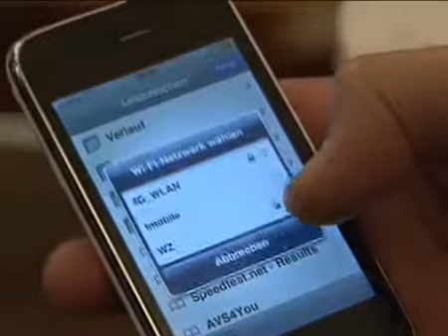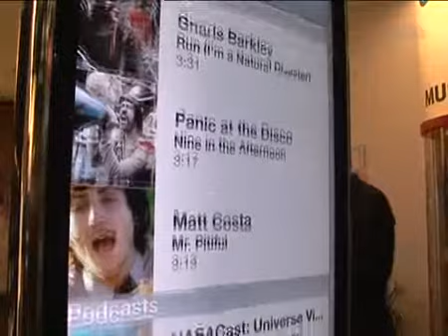Das neue iPhone endlich auch in Österreich